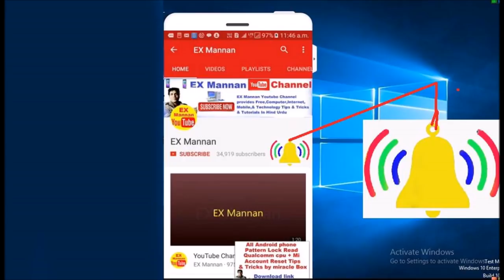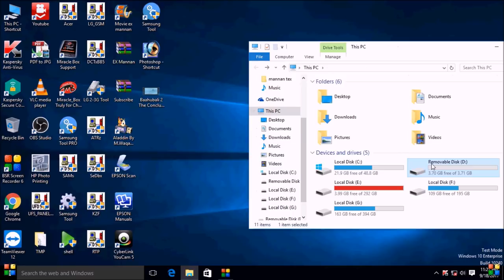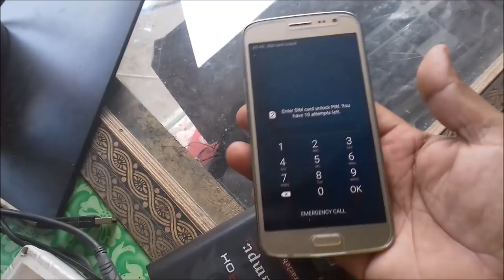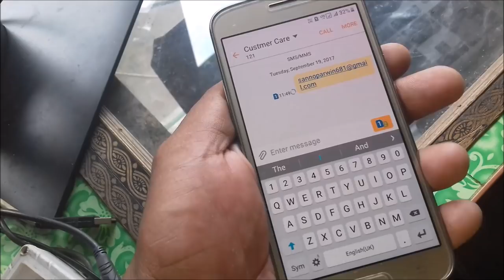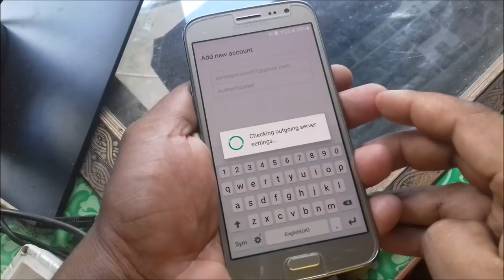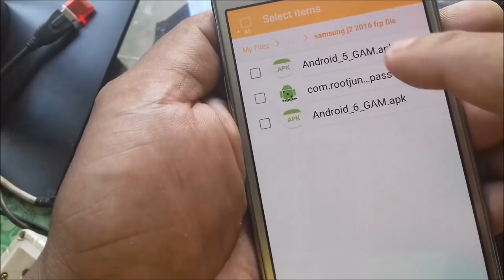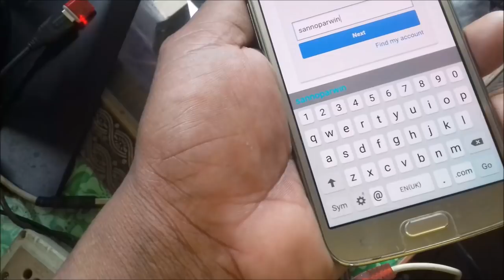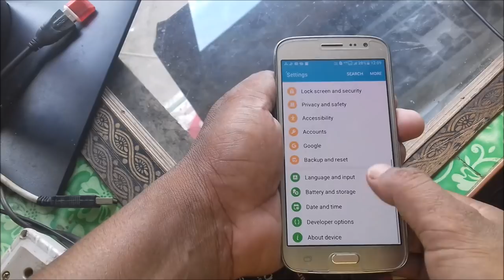how to/unlock frp lock/samsung/j210f/j2 6/j2 pro/without box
how to unlock frp lock samsung j210f j2 j2 pro without box without pc

mi accuont unlock with edl mode video link